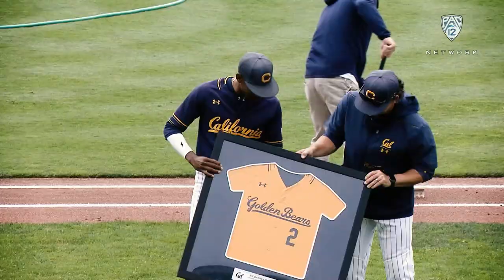California baseball's Darren Baker is the Golden Bears male 2021 Tom Hansen Award winner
After setting his career-highs in batting average, runs, hits, walk, and stolen bases, California baseball's Darren Baker is the 2021 California male Tom Hansen award winner. A workhorse, Baker started in 123 consecutive games dating back to his sophomore year. He was inspirational off the field as well. The first member of his family to earn a four-year college degree, Baker also raised money for small businesses and gave out free meals during the COVID-19 pandemic. Baker is the son of MLB manager Dusty Baker.